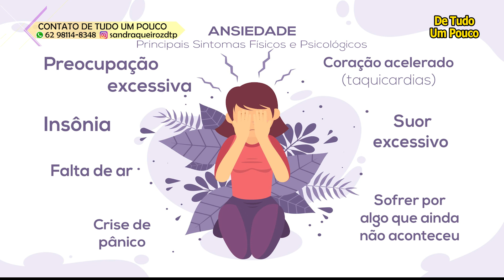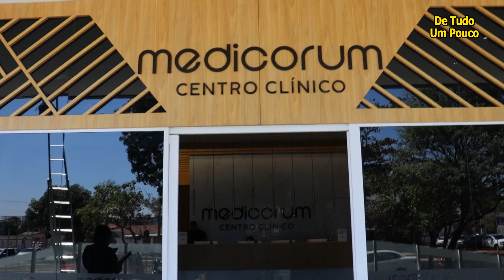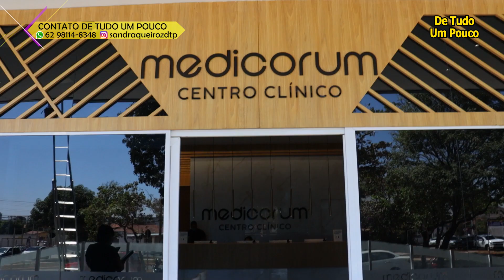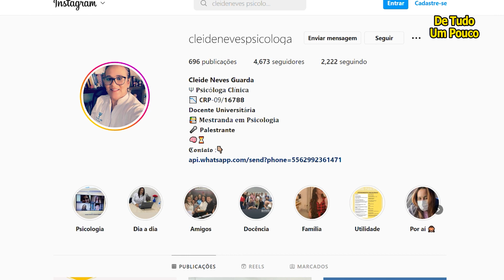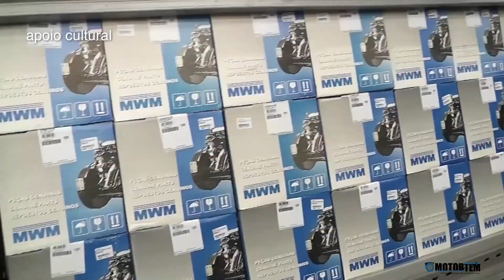Programa de Tudo um Pouco 524 - Ansiedade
"Matéria Comportamento - Ansiedade"

CONTATOS
Medicorum Centro Clínico - Fala e Cura Psicologia
Rua C-148, nº 1227 - Jardim América
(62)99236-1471